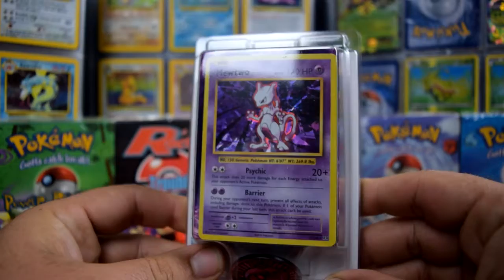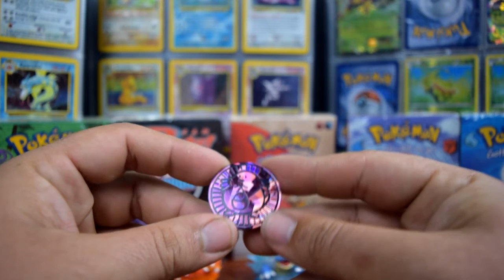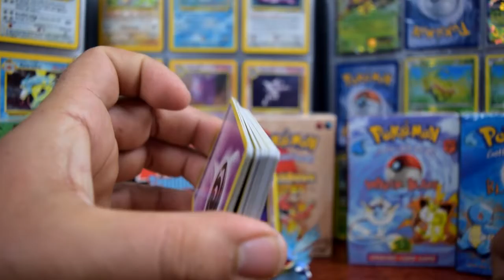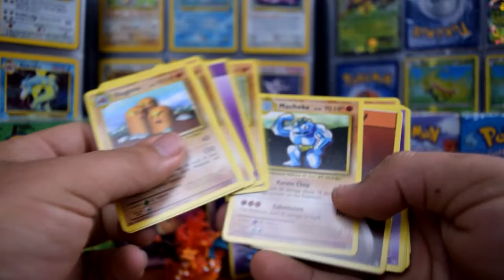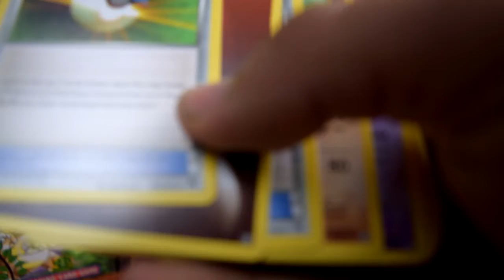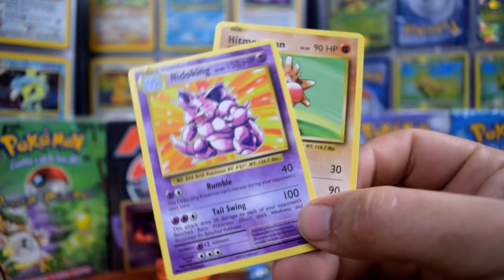Opening a Mewtwo Mayhem Pokemon Theme Deck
Finally a Foil Mewtwo.